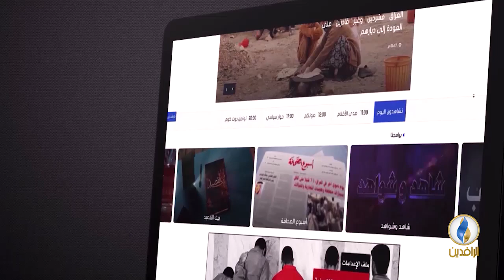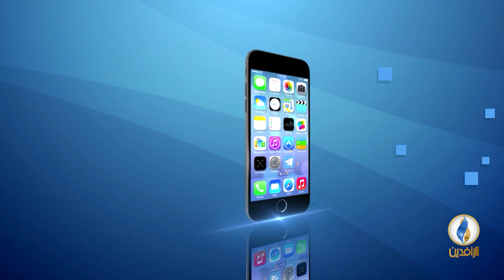مقاصد | التفكير والمسلم المعاصر.. مع د. محمد طلابي